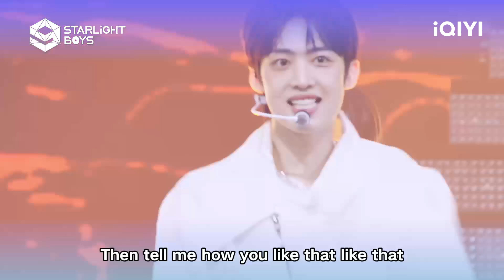EP04预告：K-POP世代对决超燃继续 胜负揭晓 结果令全场惊讶！ | Starlight Boys 星光闪耀的少年 | iQIYI综艺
爱奇艺国际版《星光闪耀的少年》EP03发布！汗与泪是梦想的燃料，点亮舞台上的星光。 10月26日起，每周六更新1期。

【简介】iQIYI即将推出自制综艺——首档全球男团选秀节目《Starlight Boys》！在这里，来自世界各地的星光少年汇聚一堂，接受星光学院的专业培养，跨越语言和文化的界限，以才华和热情点燃舞台。他们将通过激烈的竞争和团队协作，争夺成为全球瞩目的超级偶像的机会。现在，就让我们一起见证他们如何从星光中诞生，成为引领潮流的新星！iQIYI

【MC及导师阵容】李圣经，李升基，大声，崔英俊，HANHAE，权恩妃，HUI，THE BOYZ ERIC，STAYC沈姿润